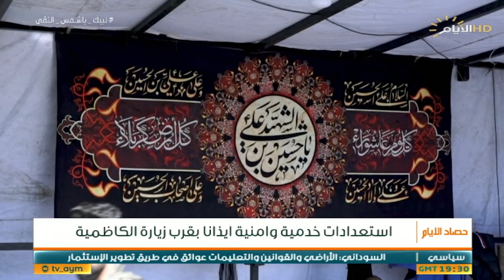حصاد الايام، البرلمان يختصر المسافات للانتخابات المحلية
الملف الاول

العد العكسي .. البرلمان يختصر المسافات للانتخابات المحلية

 د عمار البهادلي / مختص بالشان الانتخابي

 عماد المسافر / باحث سياسي و قانوني
الملف الثاني

استعدادات خدمية وامنية ايذانا بقرب زيارة الكاظمية

 محمد الفريجي / معاون قائد عمليات بغداد للحشد الشعبي

 عدنان العربي / المتحدث باسم اتحاد الاذاعات و التلفزيونات العراقية

 اللواء تحسين الخفاجي / عضو خلية الاعلام الامني